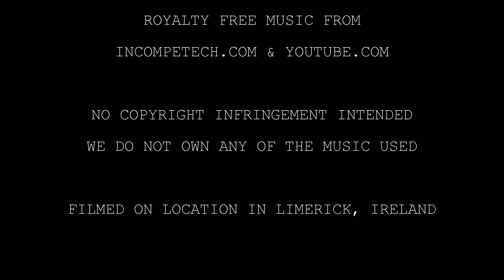To The Edge - Short Movie 2015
Rating - 15+ Due to frequent use of bad language and violence.
Directed by James O'Connor
Written by Eoin O'Keeffe
Starring - Eoin O'Keeffe, Shane Hennessy and Donie Brosnan

End Credits Song: This Ain't The End Of Me